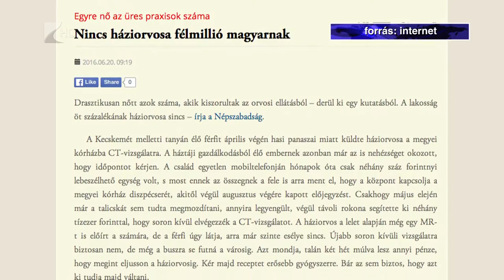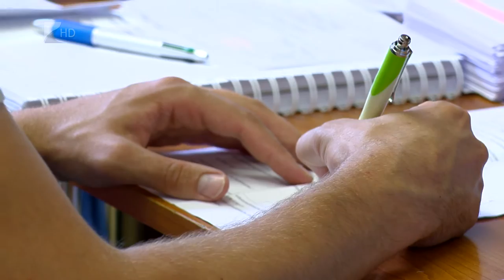Betegek orvos nélkül - Kölcsey Tv